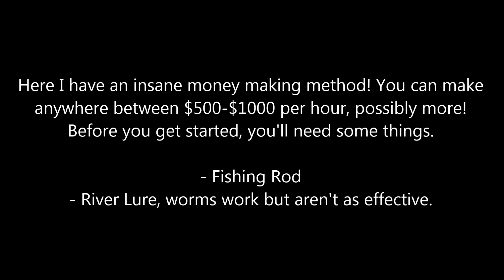Red Dead Online THE MOST *INSANE* MONEY MAKING METHOD YET! $500 AN HOUR!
In this video I'm showing you the best method to earn money at this moment in time.

All you need is a fishing rod and a river lure and you're good to go. Once you've prepared, head to Whinyard Strait, North of Valentine to make your money!

The fishing rod and lure are locked behind a level cap, you can get the lure straight away for 1 gold bar, the fishing rod unlocks at level 14!